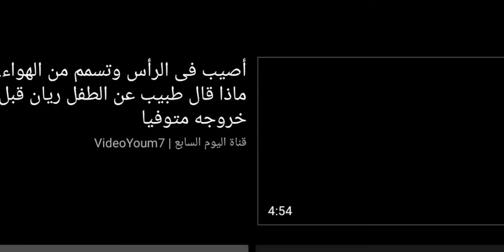جنازة_الشهيد_ريان شهيد_البئر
فى_حب_الله مع سنا